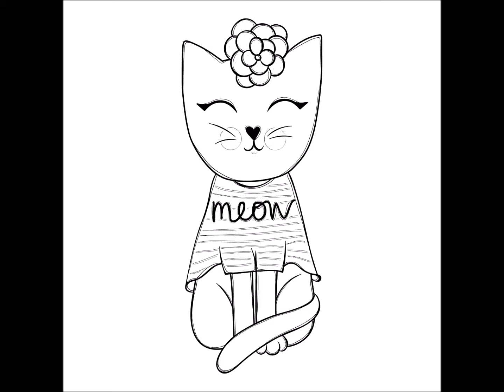Cat coloring pages for adults